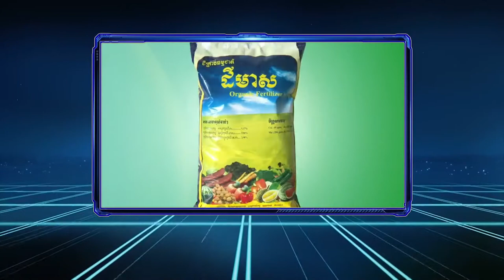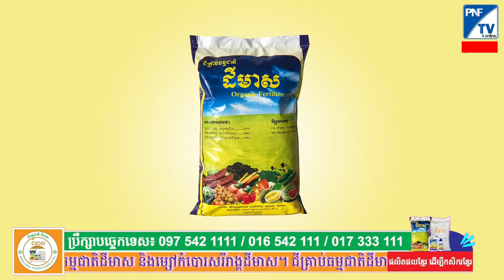ជីធម្មជាតិ ដីមាស | បញ្ហាប្រឈមជាមួយនិងការខ្វះខាតចំណេះដឹងបច្ចេកទេសក្នុងការដាំដុះដំឡូងមី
ប្រធានបទ៖ បញ្ហាប្រឈមជាមួយនិងការខ្វះខាតចំណេះដឹងបច្ចេកទេសក្នុងការដាំដុះដំឡូងមី
ផ្ដល់បច្ចេកទេសដោយ៖ លោកគ្រូ យន់ សុផា
✅ ទំនាក់ទំនង៖
☎ ផ្នែកបច្ចេកទេសៈ
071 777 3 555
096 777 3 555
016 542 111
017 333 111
☎ ផ្នែកទីផ្សារ៖
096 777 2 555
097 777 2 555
☎ទំនាក់ទំនងព័ត៍មានបន្ថែម :
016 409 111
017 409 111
*ទំនាក់ទំនាក់យើងខ្ញុំតាមរយៈ ៖
-Facebook Page: Huy Yun Agriculture Co., Ltd.
-Tik Tok: Huy Yun Agriculture Co., Ltd.